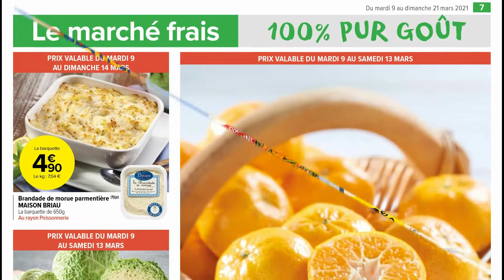Le plein d'économies Chez Carrefour du mardi 9 au dimanche 21 mars 2021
-Découvrez ici les offres du catalogue Carrefour Market du 09/03/2021 au 21/03/2021.
-Voir la brochure CARREFOUR MARKET pour cette semaine.
-La brochure publicitaire actuelle est valable du 09/03/2021 au 21/03/2021.
-Découvrez les meilleurs prospectus Carrefour Market et toutes les promos et catalogues.
-catalogues Carrefour Market avant de vous y rendre !
-Catalogue Carrefour ⏳ Mars 2021 ⏳ Parcourez le dernier prospectus Carrefour.
-Valable: 9 mars au 21 mars. Ce Catalogue Carrefour Market plein de promotions .